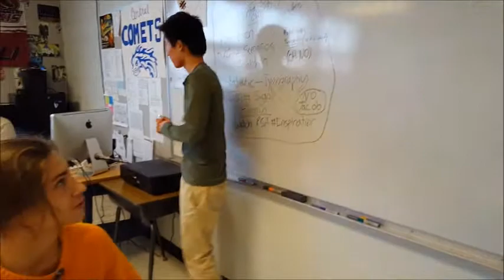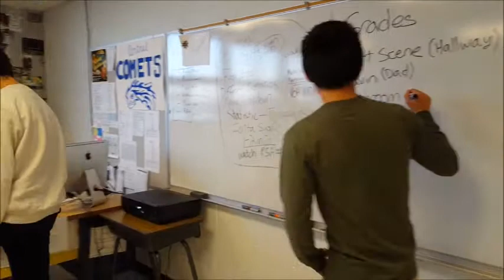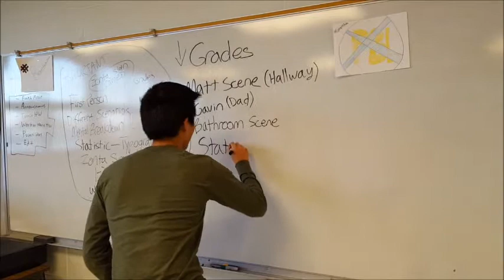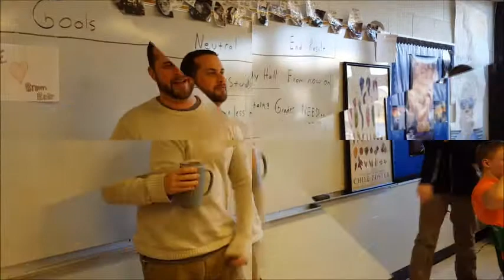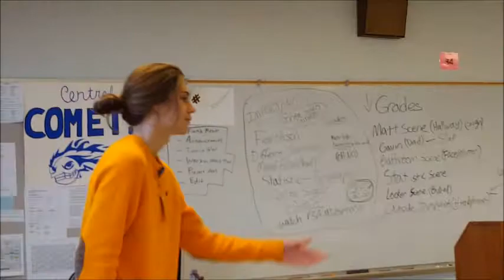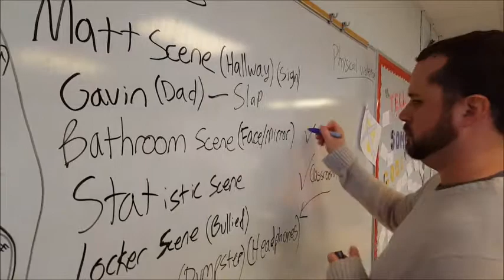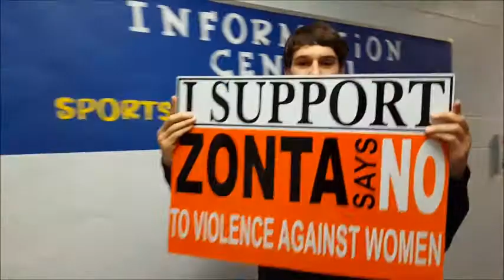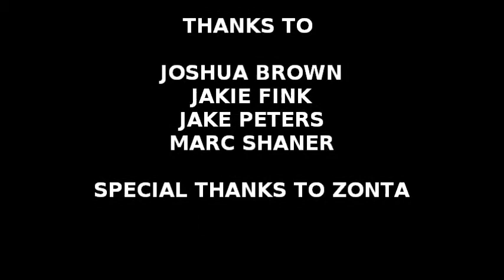The Making of Central High School's ZONTA Video (Behind the Scenes Documentary)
This is a Behind the Scenes Documentary of the making of Central High School's ZONTA video. ZONTA asked the student's of Mr. Brown's Intro. to Production class to make a video that supports their campaign to end violence against women. The student's jumped at the opportunity and in the span of three and a half weeks shot the video. Here is how they did it……….